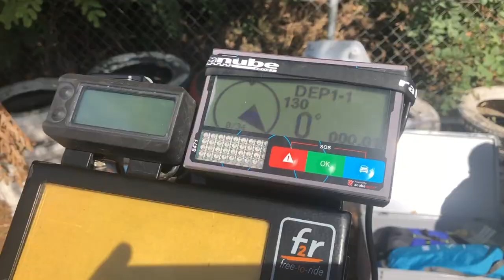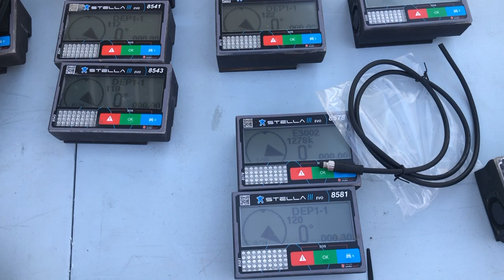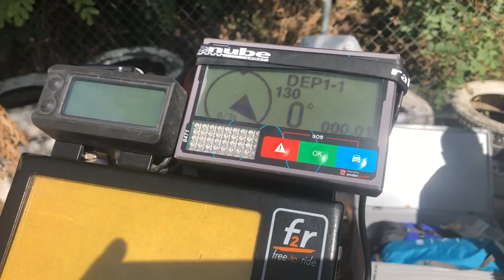1000 DUNAS RAID 2019 . VERIFICACIONES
Así recogieron el día de las verificaciones y así de bien lo explicaron los amigos del canal de you tube embarrados. A quien le agradecemos que nos hayan permitido publicar este video.